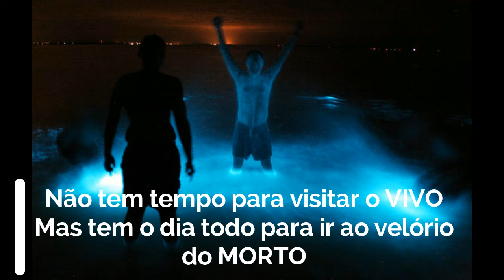Ser humano é complicado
Linda reflexão - Ser humano é complicado

mensagens para a sua reflexão